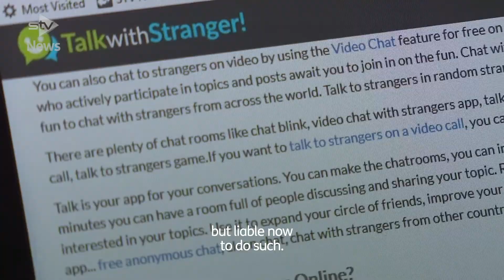‘Significant’ rise in adults having child abuse thoughts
There has been a “significant increase” in the number of adults admitting to having sexual thoughts about children during lockdown, according to a leading charity.